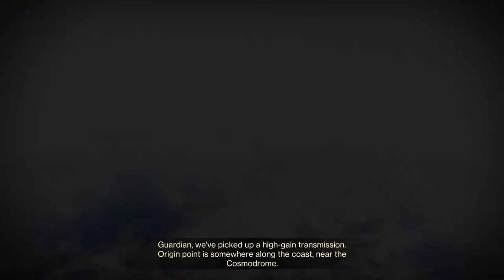Let's Play Destiny 2 - Catching Up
Fireteams and youtube streams.